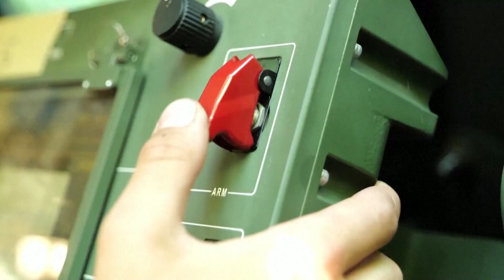188 Days of War in Ukraine - Ukrainian armed forces launch a counteroffensive in the Kherson region